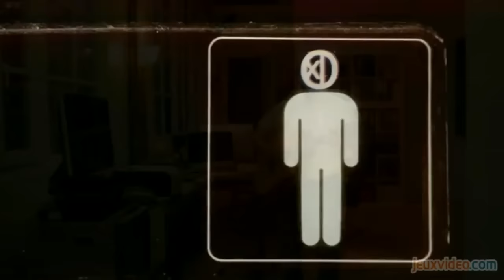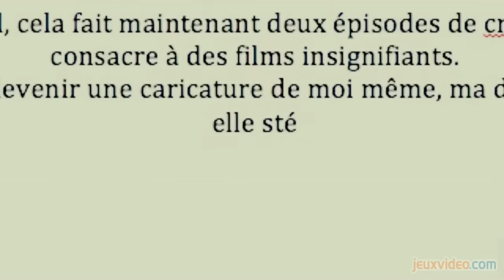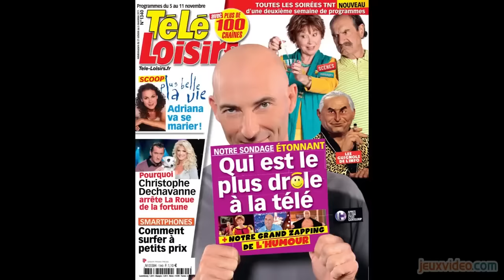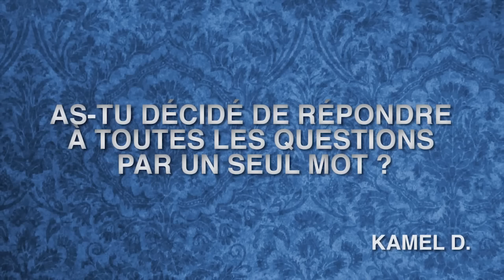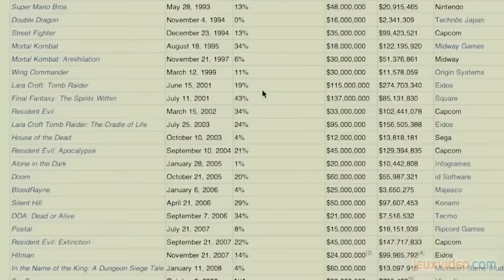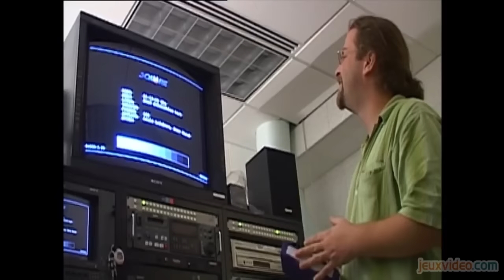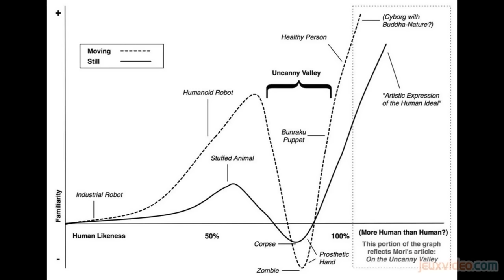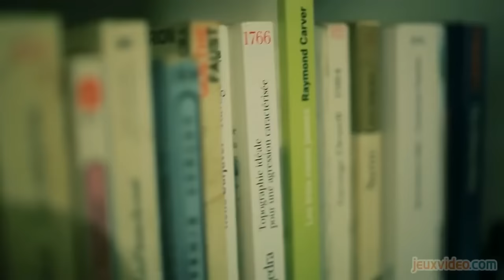Critique : Crossed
Je ne suis pas trop content du montage (il y a des tas de petits détails que j'aurais voulu modifier, mais j'ai quelques problèmes avec mon ordi ces derniers temps, donc je voulais sortir rapidement la vidéo). Je pensais faire quelque chose de plus long, mais je pense qu'avec une vidéo de 40 minutes, vous aurez déjà un très bon aperçu de ce que je pense de cette émission. Sachez aussi que j'ai fait visionner la vidéo à plusieurs personnes pour la mettre à jour par la suite, histoire de faire quelque chose qui ne va pas dans le mur. Ne pensez pas que ça va être une tendance de la chaîne, mais une fois par an, ça pourrait être sympa de revenir sur une émission du Web.